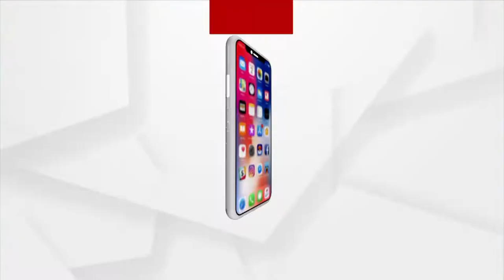Villagers of Sorada block face acute water Crisis as Basudha Yojana failed in Ganjam District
Villagers of Sorada block face acute water Crisis as Basudha Yojana failed in Ganjam District due to the negligence of the Odisha government.